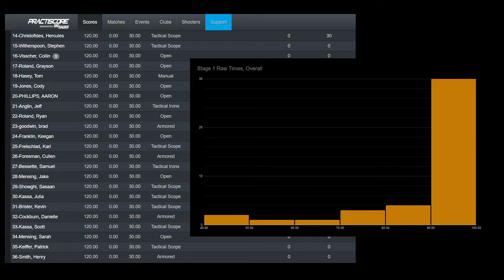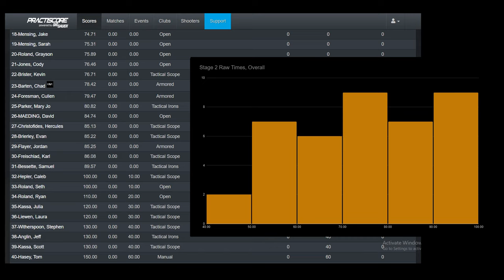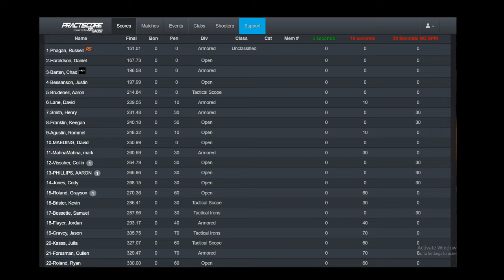2 Gun Action Challenge Match - Pima Pistol Club 7/15/2023 - @LeinadAK's Galil SAR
This month I am borrowing @LeinadAK's Galil SAR! Special thanks to him and @henrysmithtv!

Junk I'm using:
Galil SAR built on a
Tortort reciever with Evocatus Strategic barrel
ALG AKT-EL
KNS Precision Gas Piston
Precision Armament M4-72 Severe Duty Compensator
Magpul Sling

CZ P-07
with Cajun Gunworks Pro Trigger Package
using an Orpaz P-07/P-09 Class I and II Retention Holster

Thank you @WhiteBatAudio for the music!

0:00 Intro to the Galil
1:18 Stage 1
3:27 Stage 2
5:44 Stage 3
8:43 Final Results